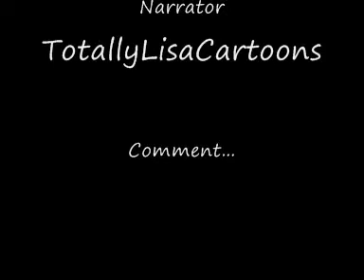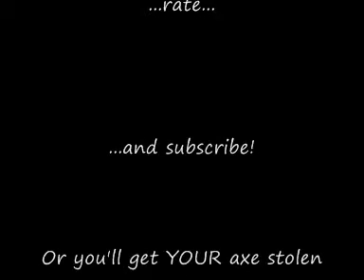Animal Crossing - The Story of an axe crazy girl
WARNING: CONTAINS LOUD YELLING! Oh no! Serena has stolen another axe (named Peppa)! The little girl whacks a resident with an axe, buys another axe and chops down trees. A special thanks to my little sister, MissJessii7...Jess for short! Sorry for the bad quailty and coughing during some parts. The song in the end is the Tiny Toons of Yakety Yak sung by Plucky Duck.